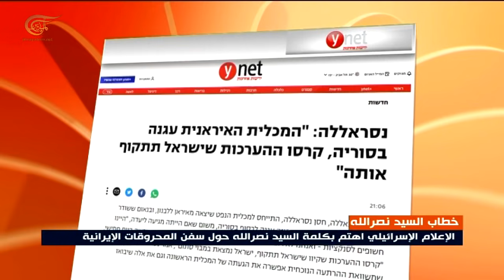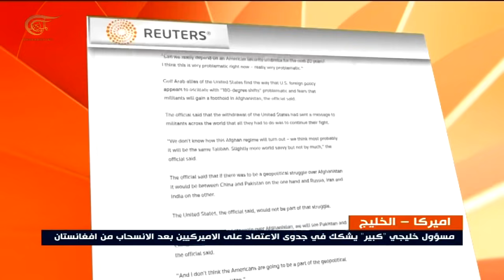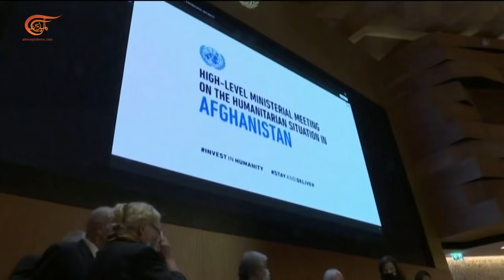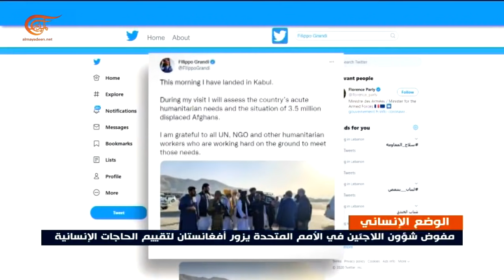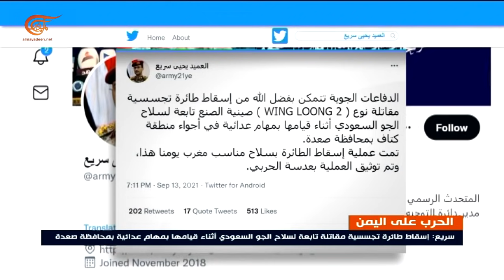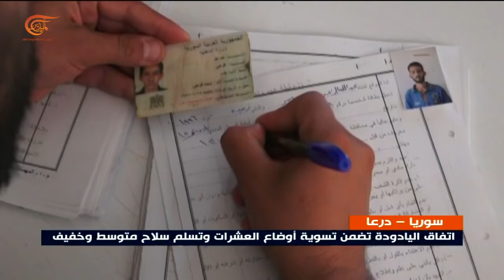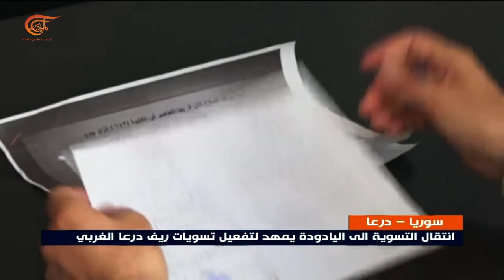نشرة الثانية عشرة | 2021-09-14